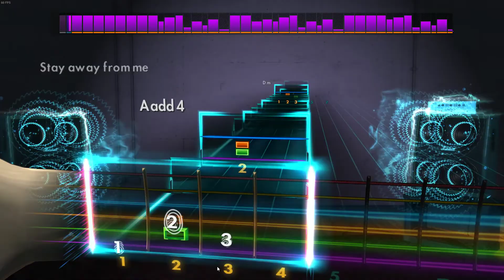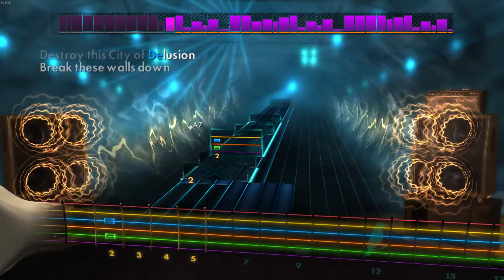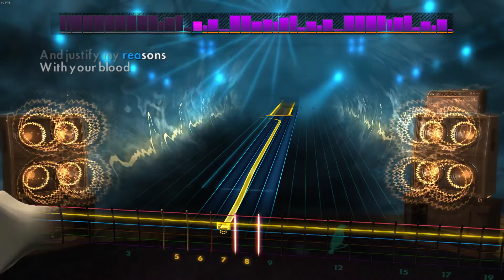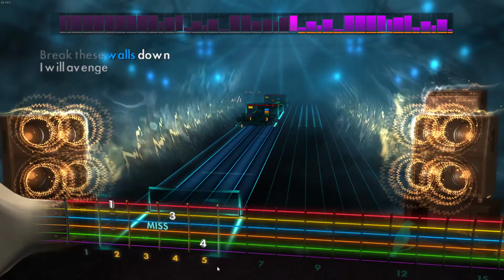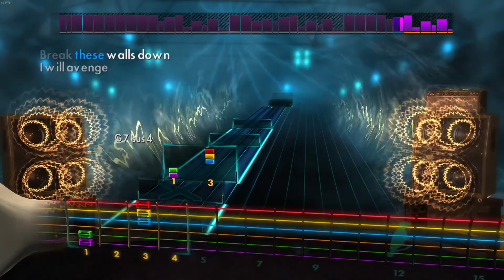Rocksmith - Muse - City of Delusion (Guitar)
Me playing City of Delusion by Muse, except I need more practice

Tuning : Drop D (DADGBE)
Guitar : Cort MBC-1 Matt Black

I DO NOT OWN THE MATERIAL IN THIS VIDEO